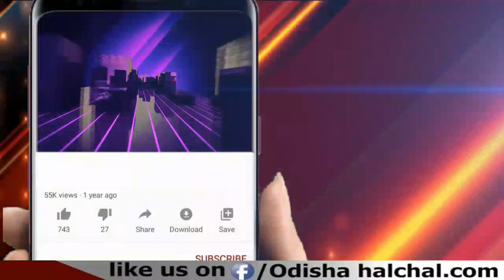ଦାଣ୍ଡଯାତ୍ରା ରେ ଗୋଷ୍ଠୀକଣ୍ଡଳ ।।Odisha Halchal